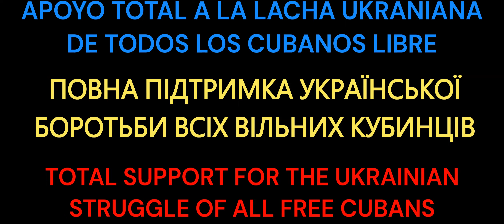CUBA /UKRANIA COMPARA! WAR ZONE.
No cabe duda que el comunismo destruye los países por donde pasa, Zona de Guerra . Ukrania y los cubanos libres luchando para sacar esa lacra de nuestra sociedad. Viva la democracia!